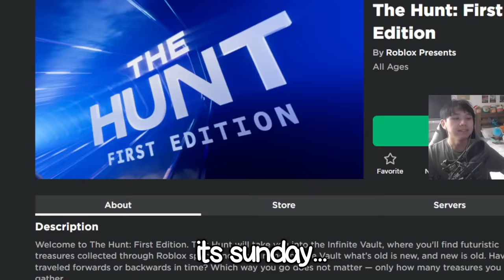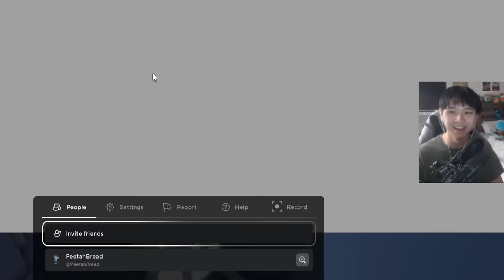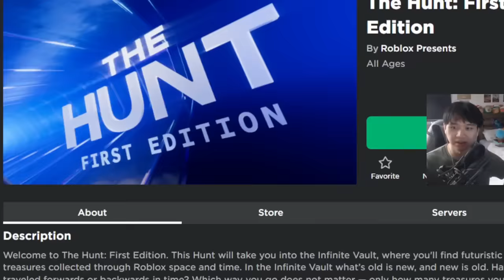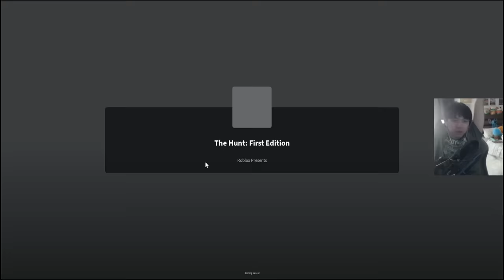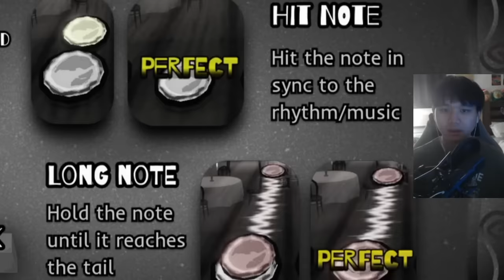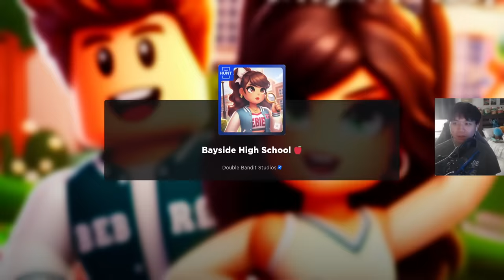PLAYING AS MANY GAMES in the HUNT ROBLOX with FACECAM...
so since every sunday is random roblox games with facecam, this new hunt event is actually perfect for today! i'm late, but at least i have some badges lol! have you guys done it?

you can try out the roblox hunt event here!

Monday - small bloxburg trash update hidden details (Done!)
Tuesday - no video a break day
Wednesday - building a budget bloxburg house with update items (Done!)
Thursday - house flipping my bloxburg abandoned house (Done!)
Friday - building a sketchy bloxburg motel (Done!)
Saturday - no video a break day
Sunday - doing the roblox hunt games event with facecam (Done!)

🔺Note🔺
This schedule is NOT 100% ACCURATE AND will be changed a lot throughout the week! It's just an idea of what to potentially expect...